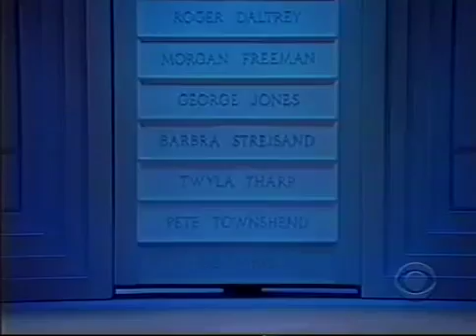GEORGE JONES HONOREE (COMPLETE) 31st KENNEDY CENTER HONORS, 2008 (164)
First Lady LAURA BUSH introduces honoree GEORGE JONES at the 31st Kennedy Center Honors awards ceremony. Brad Paisley sings Bartender's Blues .

The first part of the performance tribute to George Jones at the 2008 Kennedy Center Honors, featuring Brad Paisley, Randy Travis and Alan Jackson.

DENZEL WASHINGTON introduces honoree MORGAN FREEMAN at the 31st Kennedy Center Honors awards ceremony. Morgan's life biography is shown on .

The biographical film on George Jones from the 2008 Kennedy Center Honors, with an introduction from his long-time friend, Laura Bush.